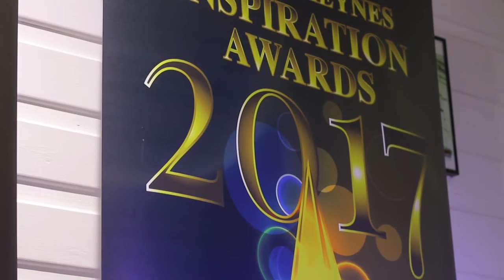Brooke Layla - MK Inspiration Awards Interview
Milton Keynes awards presents Brooke Layla, 13 years old and a singer/songwriter, based in Milton Keynes , recently starred on Michael McIntyres big show and Gogglebox ,
Grand finalist of TeenStar 2015
Grand finalist of Britain Does Variety 2016

Brook is one of the nominees hopefully up for an award  ,she has proved to be a hard worker and very inspirational to all the upcoming young talent.

To know more about Brooke please follow or her Facebook @brookelayla

About Milton Keynes Inspiration Awards 2017

This spectacular, red carpet evening will distinguish inspirational, established individuals from Milton Keynes, and surrounding areas, giving them the recognition they greatly deserve.

This unforgettable black tie event will also host an evening of live entertainment by local and celebrity guests. A modelling show, auction and musical performances will also be included.

Event Date: 10th of June 2017
Location: Jurys inn Hotel, Milton Keynes Central
Time:19:00 – 22:30 + After Party with guest DJs
Strictly a Black Tie Event

This event is due to be a sell out seating over 300 people!

A Twisted Eventz Production

owns the rights to this production

FILMED BY 3RDLENS PRODUCTIONS